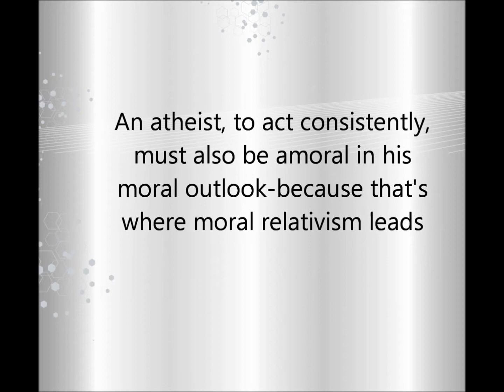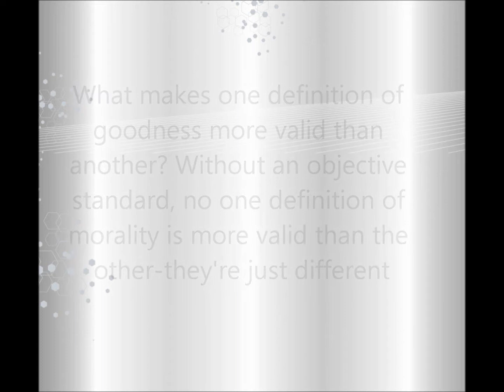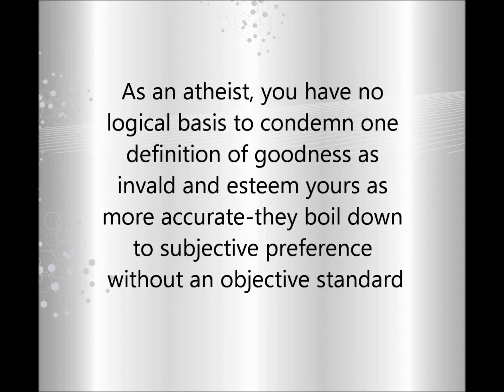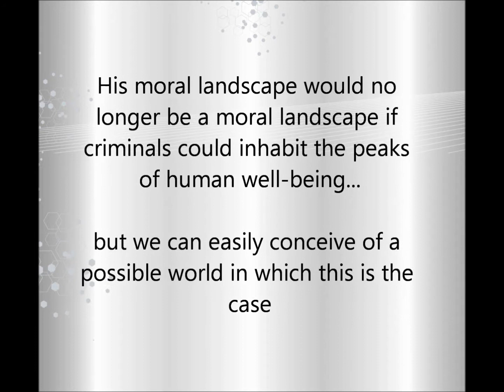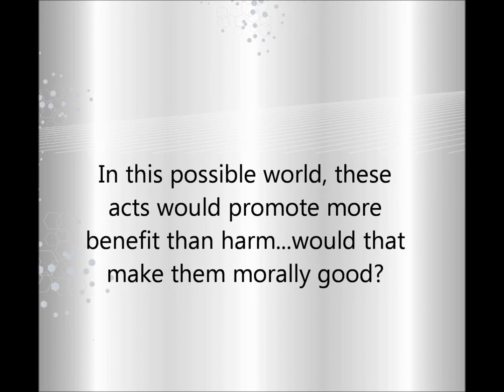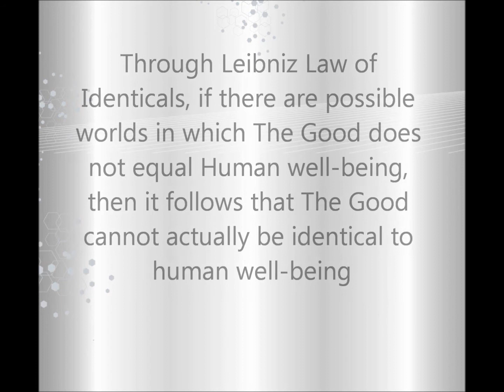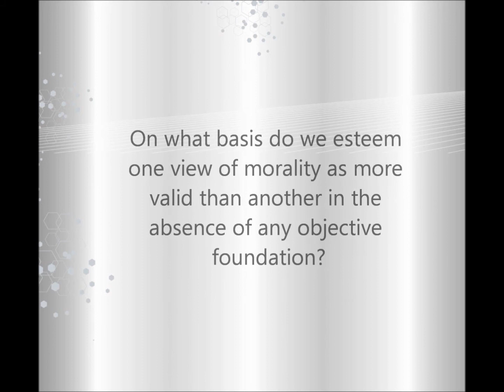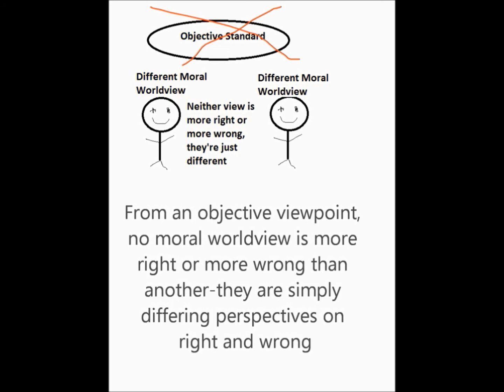Amoral Atheism equals Morally Relativistic Atheists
Here are the videos I will be (in part) responding to. I'm also responding to a lot of the comments made-they had a general trend.

You can find my other videos pertaining to morality on the morality playlist to understand the context of this video.